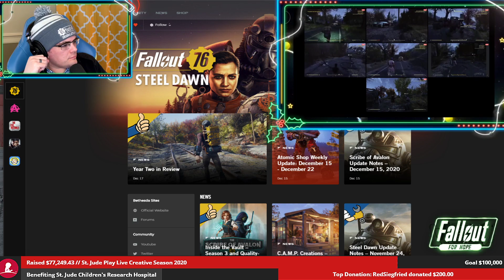Fallout 76 Nukashine Run Game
For Fallout For Hope we hosted some epic in game challenges for a celebrity group of streamers and content creators. The challenge? Create a new toon, chug a Nukashine and make it back to camp as quickly as possible bringing as many caps as you can!

I hope to see you all in the Wasteland...

This podcast is not endorsed by or affiliated with Bethesda Softworks or ZeniMax Media and does not reflect the views or opinions of either company or anyone officially involved in producing or managing Fallout 76.
Fallout content and materials are trademarks and copyrights of Bethesda Softworks or its licensors.
Fallout, Prepare for the Future and related logos are trademarks or registered trademarks of Bethesda Softworks LLC in the U.S.